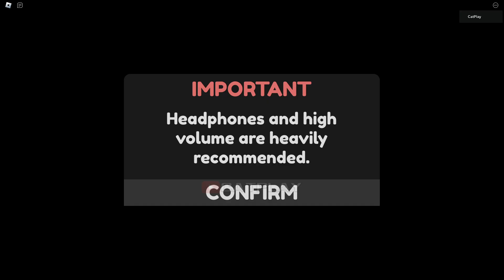Residence Massacre Spirit Helper - HALLOWEEN Update FNAF Roblox (Full Game Gameplay Walkthrough)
Residence Massacre HALLOWEEN Update - All Jumpscares & All Bosses (Full Game Gameplay Walkthrough) for the PC in Full HD.

Residence Massacre HALLOWEEN Update - All Jumpscares & All Bosses (Full Game Gameplay Walkthrough) Timestamp
0:00 - Spirit Helper Ending Jumpscare
0:21 - First Step Preparation
3:05 - Spirit Helper 3am
5:15 - Window Jumpscare
7:02 - Wardrobe Jumpscare
7:26 - Scary Moments
9:47 - Loss of Sanity
10:06 - Residence Massacre Spirit Helper Walkthrough

Residence Massacre HALLOWEEN Update - All Jumpscares & All Bosses (Full Game Gameplay Walkthrough) @CatPlay 1080p 60fps & Full HD (2023)